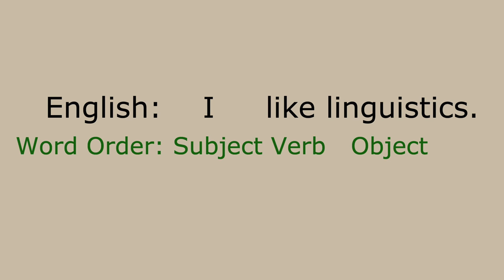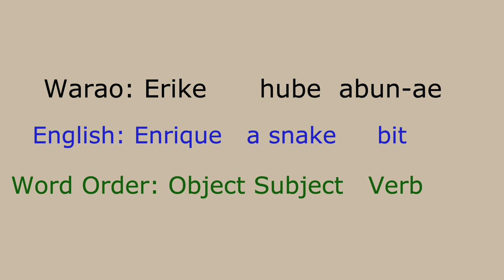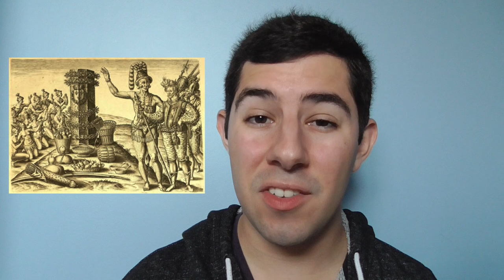Warao: A Curious and Interesting Language Isolate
Learn a new language with Babbel and get your first lesson free

Language isolates are mysterious and interesting all on their own: languages that seem to have no related languages nor an ancestor language. It's like they've been put on Earth by aliens!

But wait! Meet Warao. The Warao language is spoken by around 20,000 people in the Orinoco Delta in Venezuela, and it is by far one of the world's most interesting language isolates. The primary reason is that it employs an Object-Subject-Verb word order -- something that less than a dozen languages do! Also, its language isolate status is further questioned when linguist Terrence Kaufman linked it to an another elusive language, one 2,200 kilometers away!